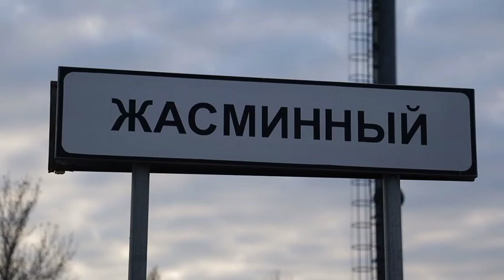Жители Жасминки пожаловались Вячеславу Володину на транспорт и бродячих собак